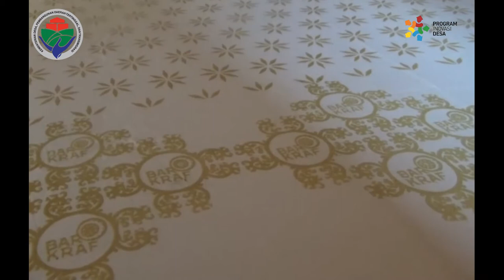Pengrajin Batik Di Desa Pangkalan Durin